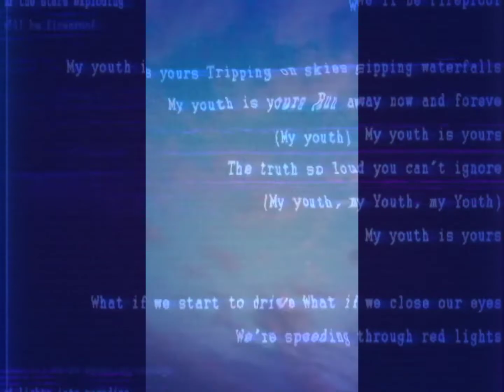NAVAREY - NOCHES DE GUARACHA (videofu"·$%&$)navarey music#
NAVAREY - NOCHES DE GUARACHAS (video)fu&%$··$